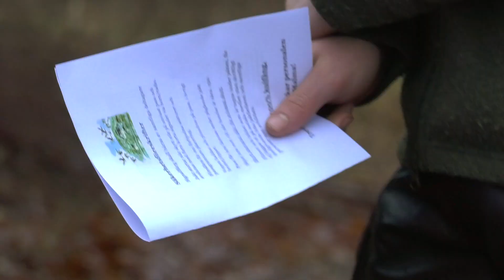Unga Jägare - din väg in i jakten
Svenska Jägareförbundets Unga Jägare – nätverket för dig som är ung och gillar jakt.